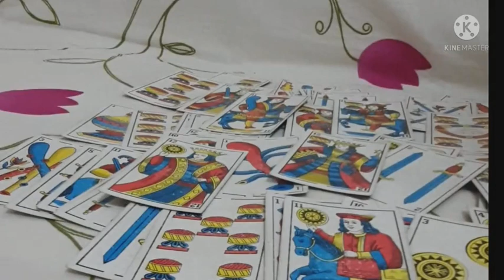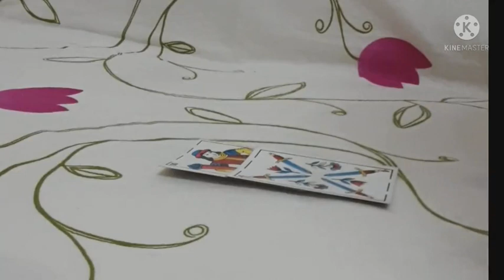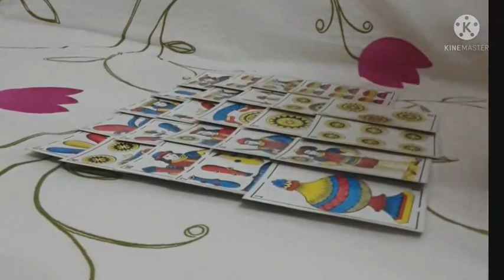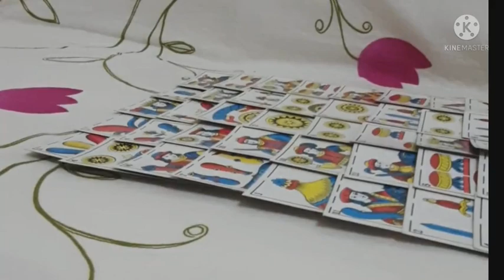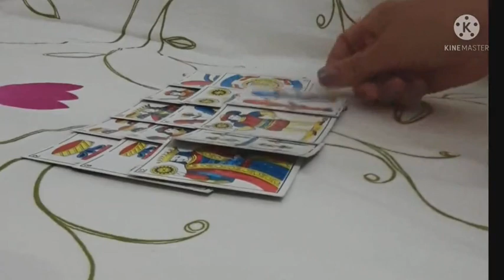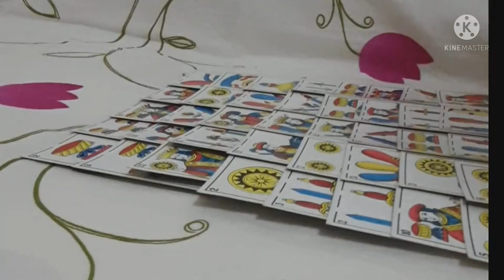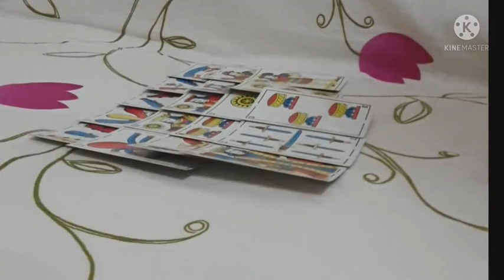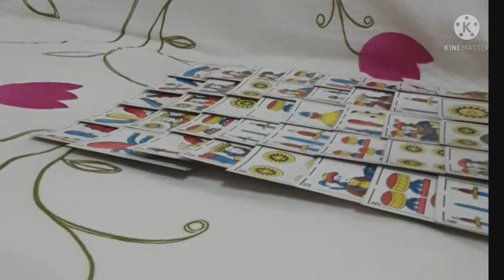فال خاص و مدقق للسمراء